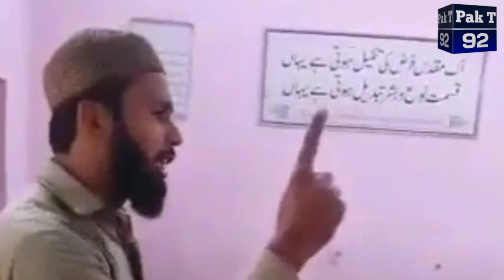اس ویڈیوکی وجہ سے فاروق کمانڈو کو گرفتار کیا گیا ہے |Pak Talent 92